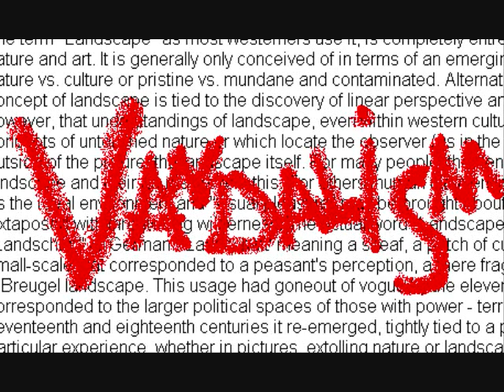Vandalism - Bucci Bag (Original Mix)